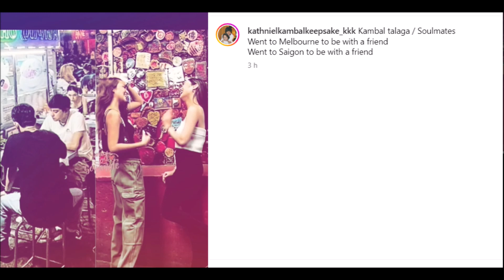KATHRYN BERNARDO AT DANIEL PADILLA KANIYA KANIYANG LAKAD KASAMA ANG KANILANG BFF PANOORIN